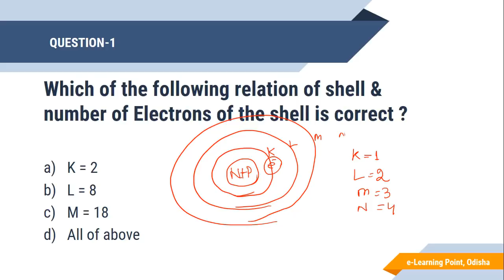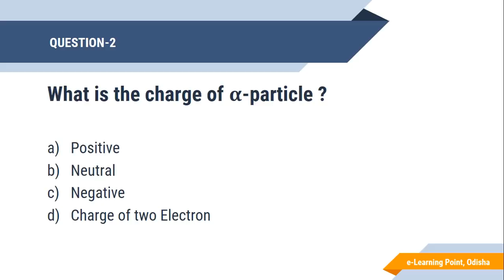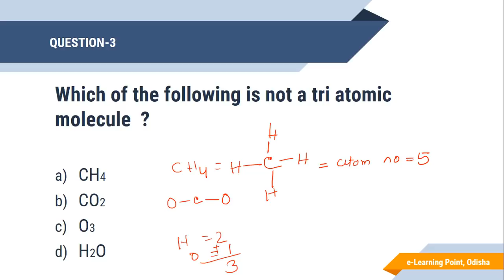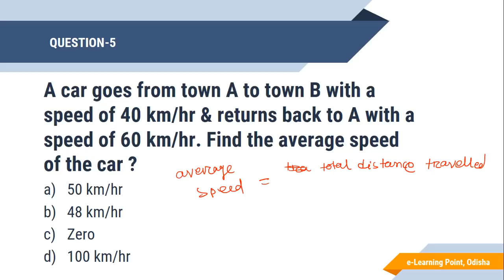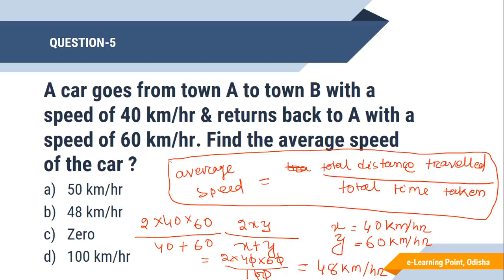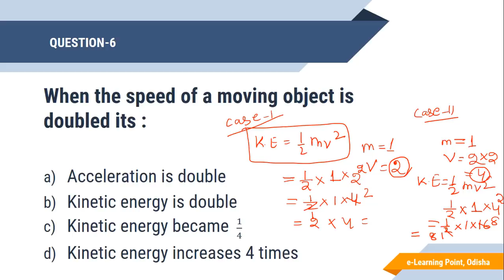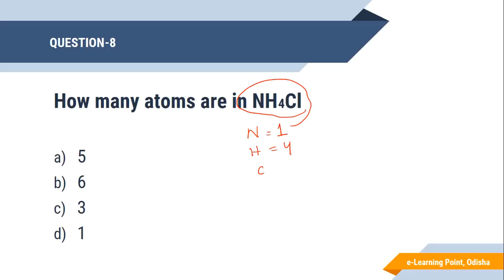Science MCQs for C.T & B.Ed (part-5)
Science MCQs for C.T & B.Ed (part-5) in Odia.